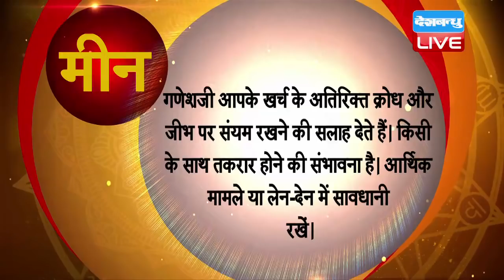21 Nov 2018 | आज का राशिफल | Today Astrology | Today Rashifal in Hindi | DB LIVE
21 Nov 2018 | आज का राशिफल | Today Astrology | Today Rashifal in Hindi | DB LIVE